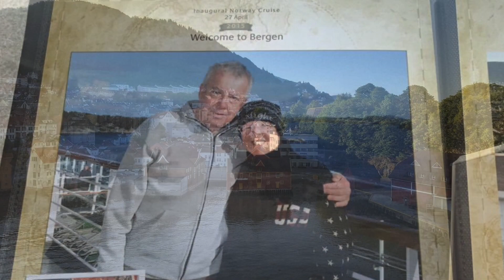Virtual Iona Maiden Cruise